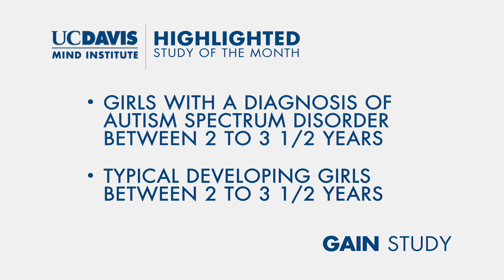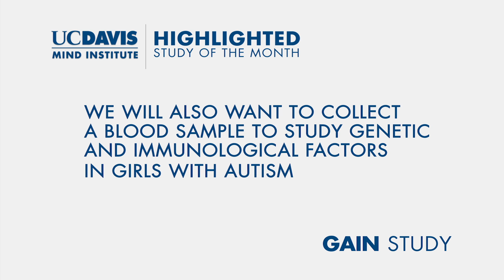Girls with Autism Imaging of Neurodevelopment (GAIN) Study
Autism affects 1 in 252 girls in the United States but little is known about brain structure and connectivity patterns in girls with autism. Autism is 5 times more common in boys, and the majority of research studies using MRI to evaluate autism reflect the strong male bias of the disorder. As a result, girls with autism are understudied and we don’t yet know if there are biological differences in brain structure and connectivity between boys and girls with autism. The goal of the GAIN study is to advance the understanding of the biology of autism in girls. With a better understanding of this biology, we hope to be able to find cause(s) and better treatments.